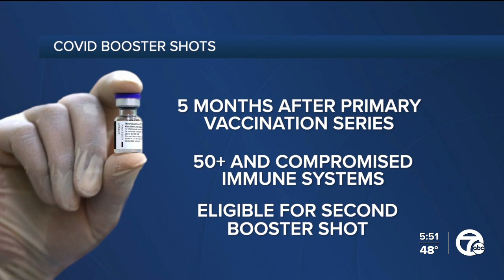COVID-19 vaccine boosters may be near for young children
COVID vaccine booster shots for young children may be on the horizon. Pfizer says it will soon ask the U.S. Food and Drug Administration to authorize the additional shot for kids ages five to eleven.